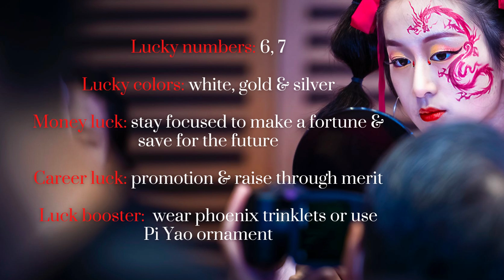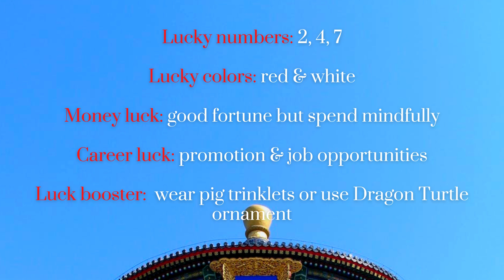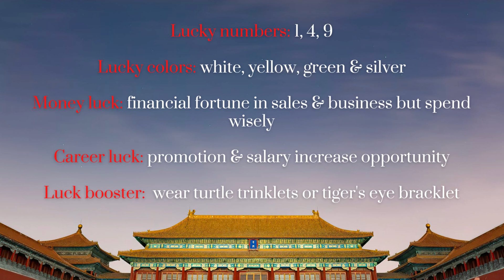How Lucky are You in the Year of the Rabbit 2023? Number, Color, Money, Career, Boost your luck!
Wave goodbye to the Tiger.

And say hello to the Rabbit who leads the 2023 Chinese or Lunar Year.

According to the Chinese zodiac, 2023 is the year of the Water Rabbit and it has a great influence on your sign's horoscope throughout the year.

So will you be lucky or luckier in the Rabbit year?

Watch our video to find out:

What are your lucky numbers?
What are your lucky colors?
How's your money luck?
How's your career luck?
Ways to boost your luck!
Which famous person shares the same Chinese zodiac sign with you?